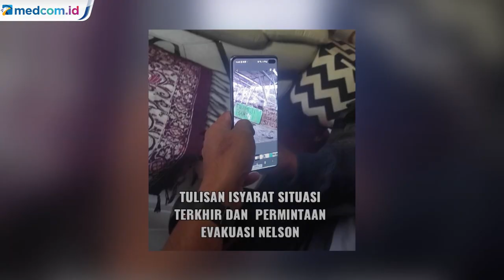8 Pekerja PT Palapa Timur Telematika Tewas Ditembak KKB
Sejumlah pekerja PT Palapa Timur Telematika yang tengah mengerjakan tower di Distrik Mulia, Kabupaten Puncak Jaya, Papua diserang oleh Kelompok Kriminal Bersenjata (KKB). Sebanyak 8 pekerja tewas tertembak dan 1 berhasil selamat.

Informasi ini diperoleh dari 1 pekerja yang selamat berinisial NS pada Kamis (3/3) siang. Saat itu KKB yang berjumlah 15 orang datang membawa tiga pucuk senjata dan menyerang pekerja. Hingga kini 8 korban belum dievakuasi karena cuaca buruk. Serta lokasi hanya bisa dicapai dengan transportasi udara.